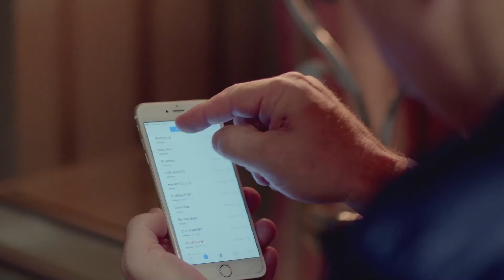لاول مره وحصريا فيلم عيد الاضحي " ولاد رزق " القاااااضية 🔥 بجودة عالية HD